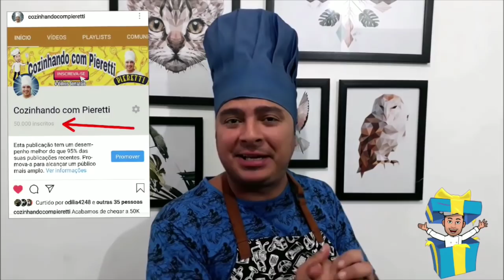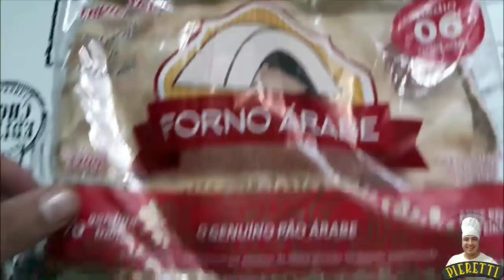SHAWARMA (O FAMOSO CHURRASQUINHO GREGO) ESPECIAL 50K - Cozinhando com Pieretti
Mais uma Receita sensacional no canal Cozinhando com Pieretti, SHAWARMA , KEBAB o FAMOSO CHURRASQUINHO GREGO conhecido no Brasil , Essa é uma Receita Árabe Uma Delícia para Fazer para Família inteira !!

Ingredientes:

2-kg de Miolo de Alcatra
4-dentes de Alho
1- pedaço de Gengibre
1-Colher de Café de orégano
1-colher de Café de tomilho
1-Colher de Café de pimenta calabresa em flocos
6- Folhas de Hortelã
1-Colher de Café de Noz moscada moída
1-Colher de Café de Cominho em pó
1-Colher de Café de paprica doce
1-Colher de Café de Açafrão
1-colher de Café de pimenta Síria
1-Colher de Café de Sal
1/2-xicara de Azeite
2-Limoes
1-Colher de Café de limão siciliano em pó
(ou Raspas de 1-limao)

500- Gramas de Linguiça Toscana sem pele
2-Colheres de sopa de Creme de Cebola
1-Colher de sopa de Alho em pó

500-gramas de Bacon em Fatias
1-pimentão médio
1-cebola Média
1-cebola Grande (caixa 5 a maior)para a Base
4-pedacos de Abacaxi

papel Alumínio
4- palitos espetos para Churrasco
Pão Árabe ou Pão Francês

Qualquer dúvida deixe nos Comentários que eu Respondo!  Abraços, Pieretti.